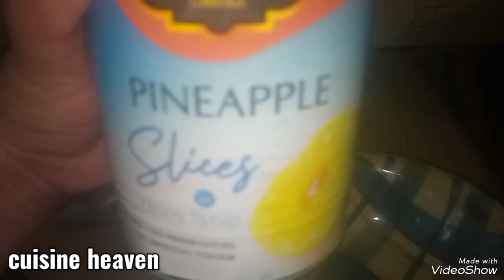pineapple cake decoration | beautiful cake design ♥️